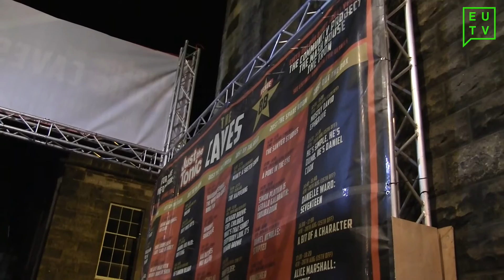FringeFull: Junky Fam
Junky Fam are a brand new band bursting onto the FUNK scene in Edinburgh. EUTV went to see what they had to offer at their third Fringe gig and were not disappointed!

EUTV rating: